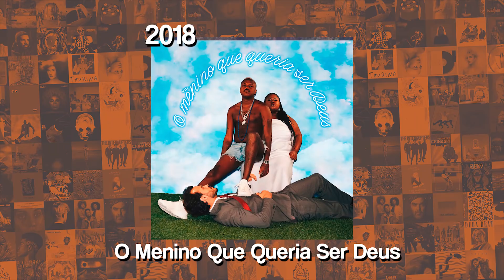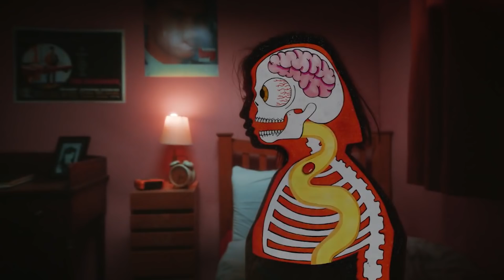PLAYLIST DO MOMENTO!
Kanduras

EQUIPE:
CRIADOR E APRESENTADOR ► Alexandre Giglio
CAMERA - ► Mayhara Camargo
ROTEIRO ► Lillie Lima

EDIÇÃO ► Michael Lüdeman 💜